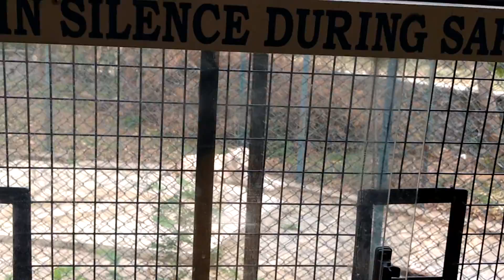Bannerghatta National Park, near BANGALORE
Bannerghatta National Park, near Bangalore, Karnataka, was founded in 1970 and declared as a national park in 1974.[1] In 2002 a portion of the park, became a biological reserve, the Bannerghatta Biological Park. It is a popular tourist destination with a zoo, a pet corner, an animal rescue centre, a butterflyenclosure, an aquarium, a snake house and a safari park.[2] There are ancient temples in the park for worship and it is a destination for trekking and hiking. The Zoo Authority of Karnataka, the University of Agricultural Sciences, Bangalore, and the Ashoka Trust for Research in Ecology and Environment (ATREE), Bangalore, are collaborating agencies. Within the national park area are six rural villages enclosed within three large enclosures for sheep and cattle farming.[3] This park offers a wide range of diverse wildlife to the exploradoras. Coming from the finest of Bengaluru,Karnataka, this parks offers a guided bus tour all along the 6 km safari roads, which is specially made for safarists and foreign tourist gatherers.